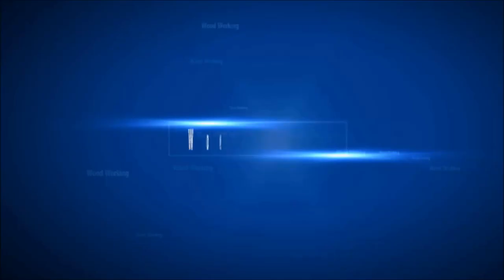How to Make a Tiger Wood Everything Bowl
While at my wood dealer I noticed a small 8x8x2 cut off of a piece of Tiger Wood. I asked how much and they told me to take it for $5, SCORE! This bowl turned beautifully. There was only one problem and that was a small check in the side. Nothing a little CA glue can’t handle.

moonpie_creations

MPC_Ken

Tools used in video:
The Ultimate Sanding System

Benjamins Best 1 in. HSS Round Nose Scraper